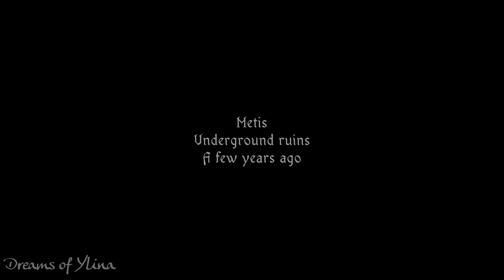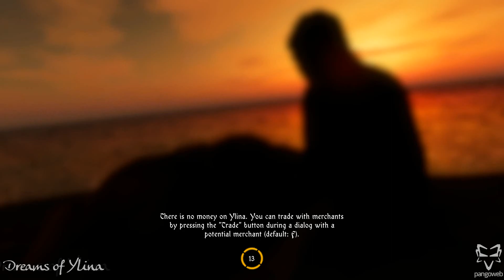Dreams of Ylina Gameplay First Look (demo)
Ann awakes on the island of Ylina. No one has ever seen her and she doesn't remember anything. Yet, Ylina is the last land on Earth...Explore the island of Ylina and find out about Ann's past in this adventure/action/RPG!